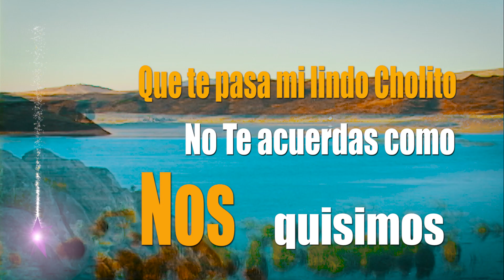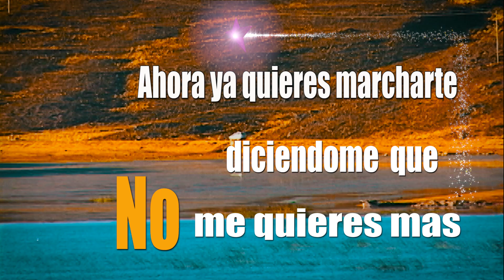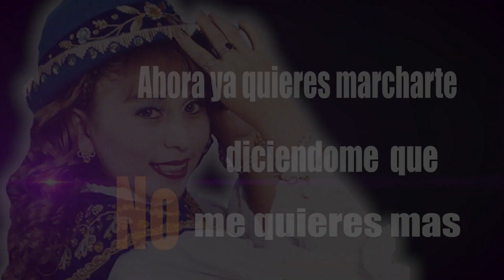ANITA SANTIVAÑEZ♫ME PROMETISTE♫DANNY PRODUCCIONES™✔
De la Produccion "LE CANTO A MI PERU"-2do Concierto-la consagrada artista Ana Maria Santivañez Palomino nos deleita con este mix de canciones dedicadas a todo el publico de Huaraz,Cerro de Pasco y Cajamarca.Lugares donde su musica fue muy bien recibida y sirvio de mucho en la carrera musical de esta destacada cantante.

Artista:Anita Santivañez
Tema:Me Prometiste
Autor:D.R.
Album:Le Canto a mi Peru-2do Concierto
Genero:Folklorico
Produccion:2004

Productora/Sello Discografico:Danny Producciones del Peru s.a.c.
Contratos para filmacion: 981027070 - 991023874 /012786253
Gerente General:Luis Alberto Cribillero Pomiano